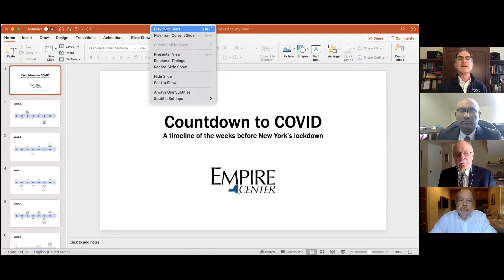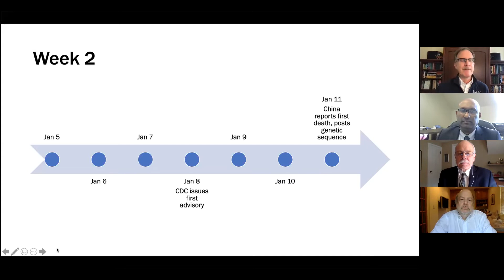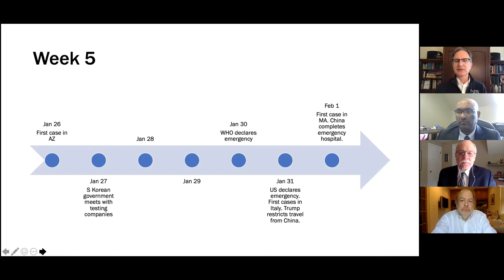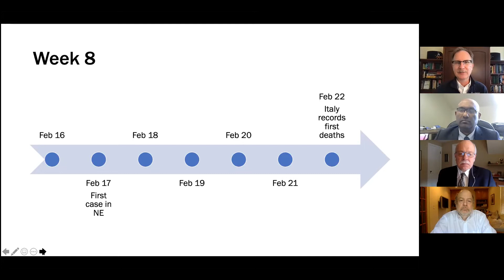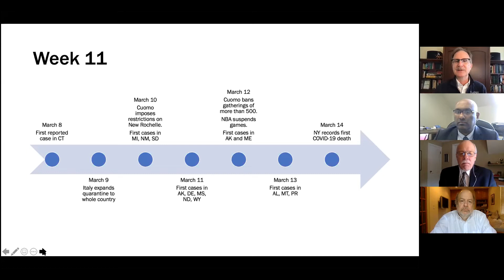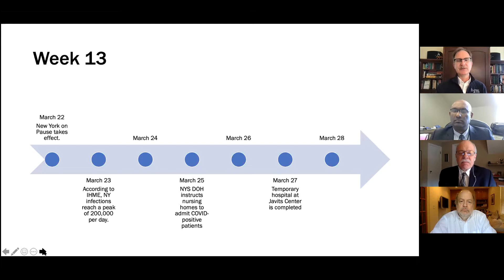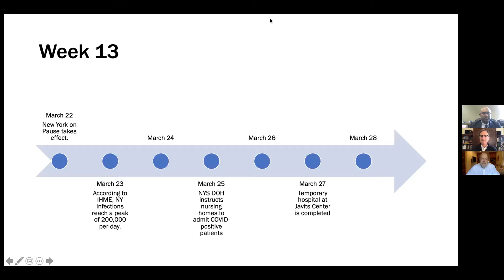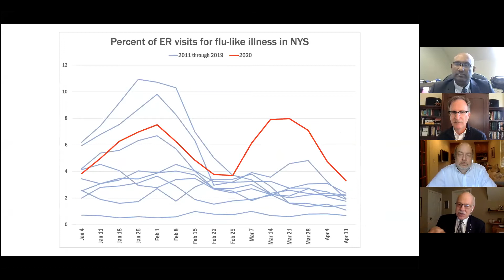How Not To Go Viral: Preparing New York for the Next Pandemic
The worst viral outbreak in more than a century has exposed critical weaknesses in New York’s public health defenses. Learning the lessons of this crisis – and fortifying the state against the next infectious disease – should be a top priority for state leaders. In this Empire Center forum, three experienced public health professionals will examine how the pandemic unfolded, what lessons can be drawn and what changes should be made going forward.